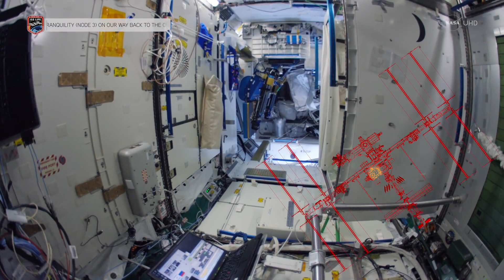Space Station Fisheye Fly Through 4K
Join us for a fly-through of the International Space Station. Produced by Harmonic exclusively for NASA TV UHD, the footage was shot in Ultra High Definition (4K) using a fisheye lens for extreme focus and depth of field.